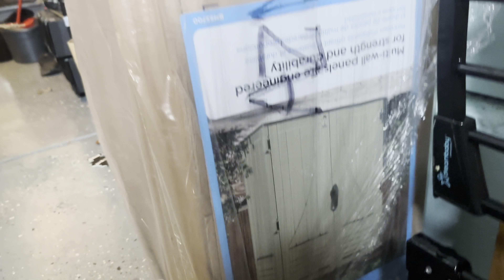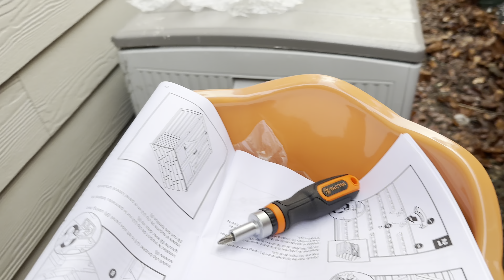MONTEI UM DEPÓSITO NO QUINTAL | COMO ORGANIZAR EQUIPAMENTOS DE JARDINAGEM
Montei um depósito no quintal para poder organizar os equipamentos de jardinagem. Assim vou poder organizar melhor a minha garagem, que ainda tem muita coisa que atrapalha para estacionar os carros.
Vem me acompanhar em mais uma empreitada, tentando melhorar a organização da minha casa.
Venha conferir!

Eu sou a Cláudia e moro aqui nos Estados Unidos desde 2018 e comecei a gravar vídeos para compartilhar com vocês minhas aventuras e descobertas.
Beijos